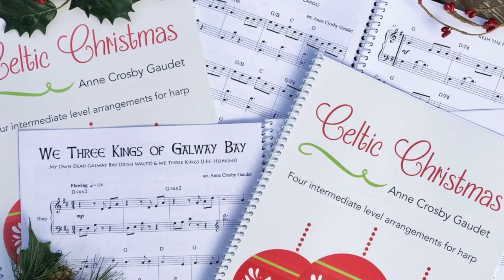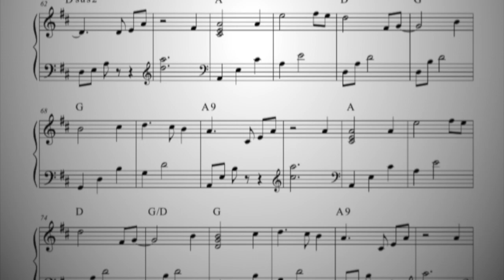WE THREE KINGS OF GALWAY BAY harp solo by Anne Crosby Gaudet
WE THREE KINGS OF GALWAY BAY is a mid-intermediate level arrangement for harp by Anne Crosby Gaudet. It features a clever blend of a traditional Celtic tune with a favorite Christmas carol to create a fresh solo for the holidays. This piece combines "My Own Dear Galway Bay" with "We Three Kings".

This arrangement originally appeared in the 2016 Celtic Christmas Collection. The four solos have been updated and are now offered individually.

♫ Anne